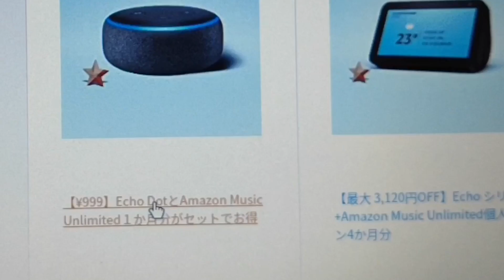非プライム会員でもEcho Dotが999円！ Google Nest miniが無料!? 大特価セール速報！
え？Echodot第3世代が999円！？
え？GoogleNestminiが無料！？
気になる方は急いでチェック！急いでゲットしてください＼(^o^)／

※動画中購入条件としてプライム会員とお伝えしてますが、非プライム会員でも999円購入できるみたいです、すいません！
うちの奥さんの非プライム会員アカウントで購入寸前まで試せました！
但し1名様、1アカウントにつき1つまでご購入とのことなのでお気をつけ下さいm(_ _)m
あとAmazon Music Unlimited継続される方は2ヶ月目以降非プライム会員だとプライム会員より高額になります！

EchoDot999円セールはこちら↓

↓スマートスピーカーに合わせて使いたいセール中のスマートリモコンはこちら！
eRemote RJ-3 イーリモート　スマホでリモコン付き全家電をコントロール

使用アプリ